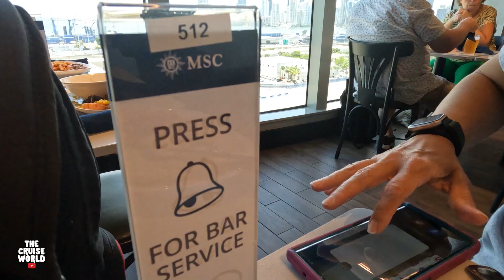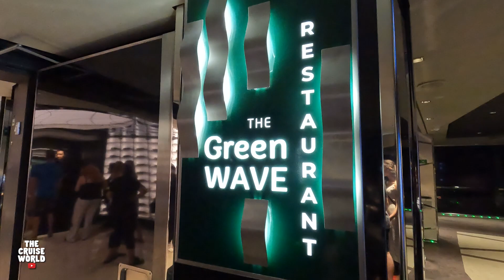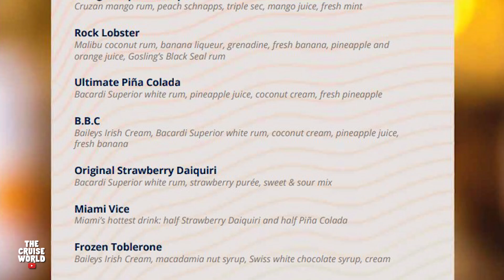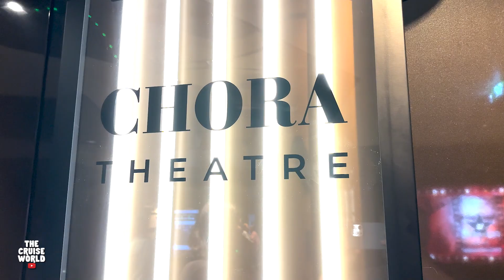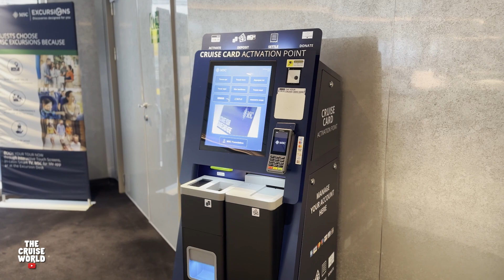THE GOOD & THE BAD... OUR MSC SEASCAPE EXPERIENCE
Hey Cruise World Crew!   We recently sailed on one of @msccruises newest ships, the MSC Seascape.  We discuss our thoughts about our experience onboard and we tell you about the good and bad!  MSC SEASCAPE is the newest ship in the MSC Fleet that is cruising from the US and the second in the Seaside EVO class.  MSC Seascape sails from Port Miami in Florida.

The Cruise World is dedicated to bringing high quality, entertaining CRUISE content!  Check out our various cruise ship tours from Carnival Cruise Line, Royal Caribbean, MSC Cruises, NCL, and Virgin Voyages.